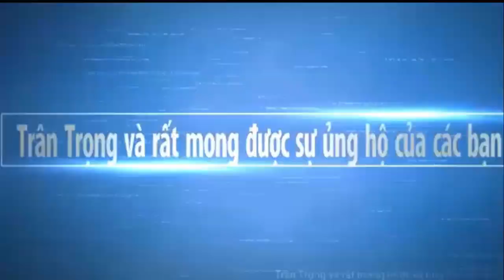Đường Đi Từ Cầu Vược Đến Chợ Ngã Bảy Phụng Hiệp | Chợ Miền Tây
Hôm nay mình cùng các bạn trãi nghiệm đường từ cầu vươc đi đến chợ ngã bảy hậu giang. Hy vọng Chợ Miền Tây sẽ mang đến cho các bạn những hình ảnh đẹp nhất, với nét đặc trưng của những con người mièn tây quê em. Các bạn có xem video, xin thông cảm bỏ qua nếu có gì đó không hay.